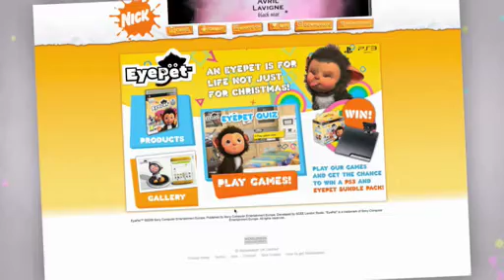meet the eyepets week 1 h264